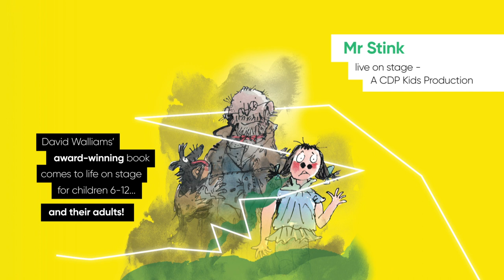Civic Theatre Newcastle Season 2023 Launch - Full Show Trailer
The Civic Theatre's 2023 Season has been designed to deliver moments that will move you with laughter, surprise, melancholy and more. From Australia's ultimate comedy festivals to thought-provoking drama, dance to satire and everything in between, all ages will discover the magic only live performance can inspire.

Book three or more shows from Season 2023 in one transaction to become a Subscriber.

Season 2023
Civic Theatre Newcastle, NSW Australia